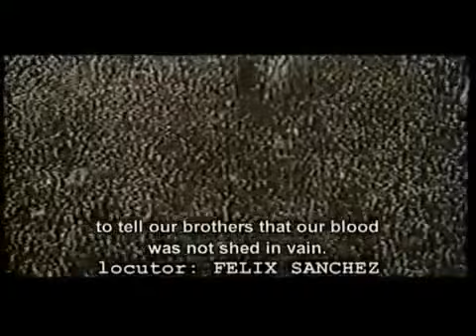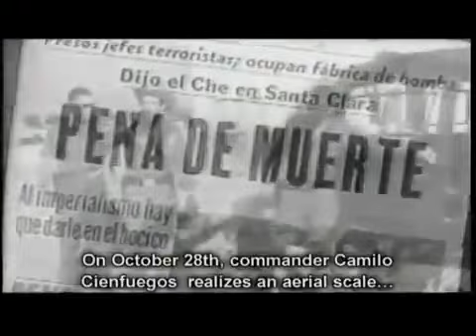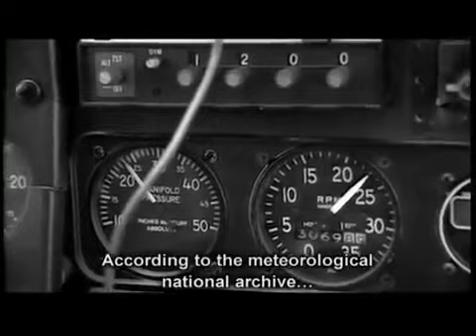Historia de Camilo Cienfuegos y su desaparicion